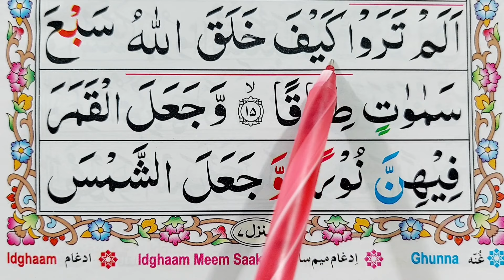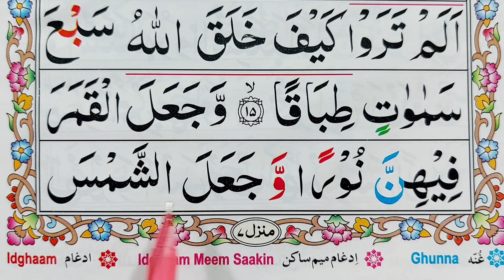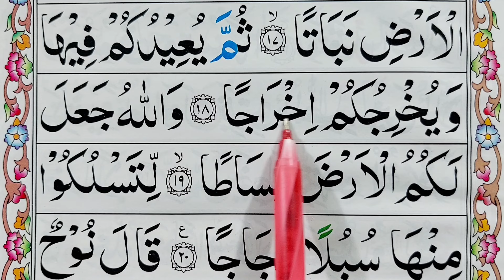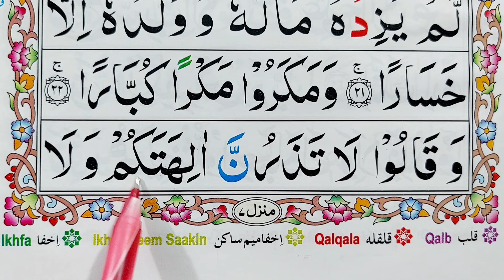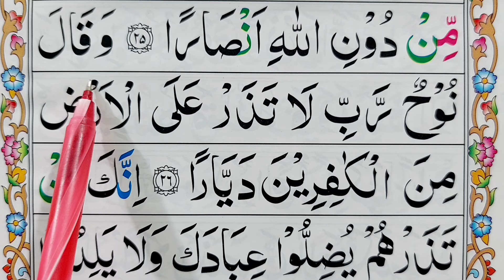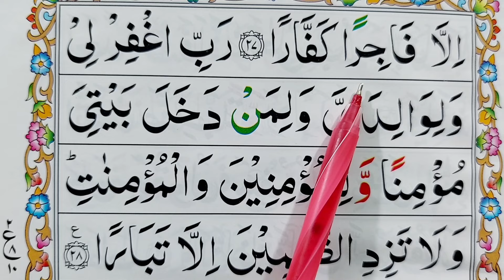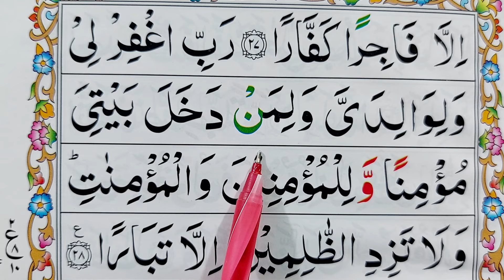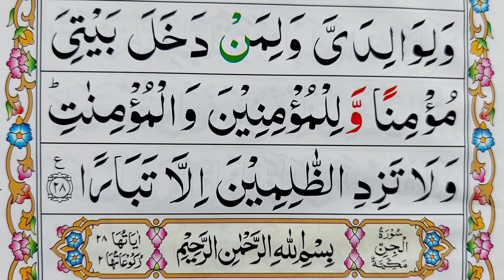Surah An -Nooh Full || Part-02 || surah an nooh full HD arabic text || Quran Host مضيف القران الكريم